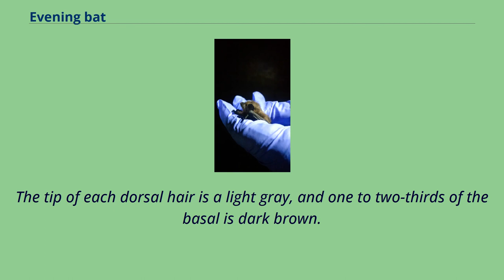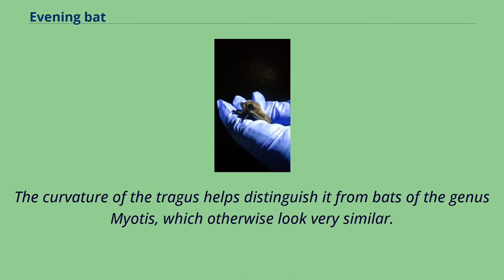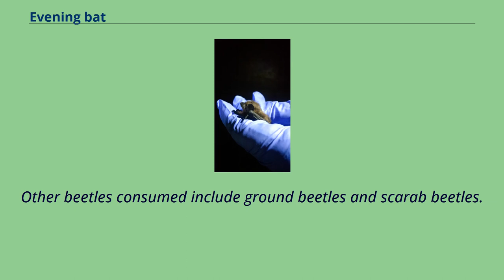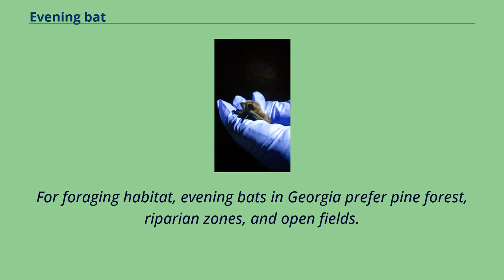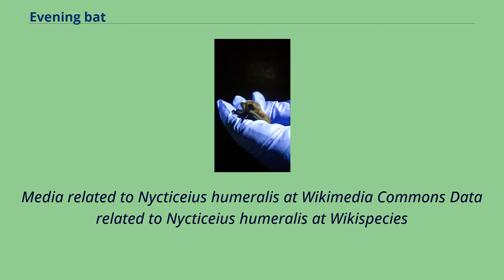Evening bat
Fauna_of_the_Plains-Midwest_(United_States)
The evening bat （Nycticeius humeralis） is a species of bat in the vesper bat family that is native to North America.
Hunting at night, they eat beetles, moths, and other flying insects.
An evening bat in the hands of a researcher The evening bat is a small bat （7–15 grams） found throughout much of the midwestern and eastern United States.
Their forearms are 34–38 mm （1.33 in） in length.
The tip of each dorsal hair is a light gray, and one to two-thirds of the basal is dark brown.
Though there have been some cases of white pelage, the majority of the population is mostly brown in color.
They have wide, dog-like muzzles, pronounced facial glands, and disproportionately large bacula.
Evening bats can be mistaken for juvenile big brown bats, due to their physical resemblance but smaller size.
Evening bats have relatively robust jaws, compared to other insectivorous bats.
They have an unkeeled calcar and a short, round tragus.
The curvature of the tragus helps distinguish it from bats of the genus Myotis, which otherwise look very similar.
Their skull has one upper incisor on each side with 4 molariform teeth.
The evening bat is a relatively short-lived, especially compared to other bats in its geographic range.
It has a maximum age of 6 years, though few individuals live past 4 years.
Its short lifespan for a bat could be explained by its considerably higher reproductive output.
Bats that only have one pup per year would need to live much longer to have the same fitness as a shorter-lived species with two or three pups per year.
Evening bats mate in the fall and winter; the sperm i...